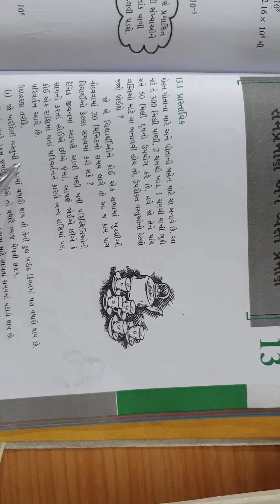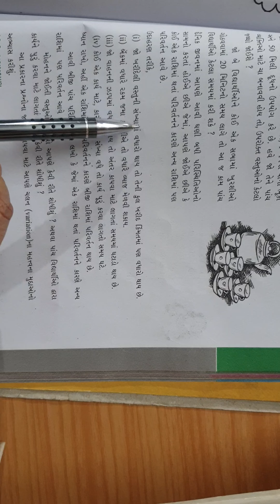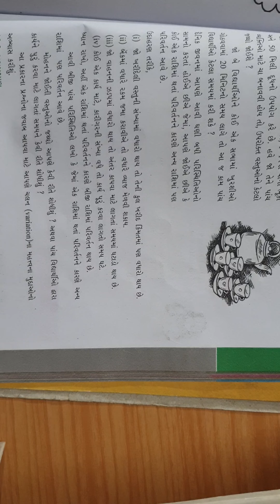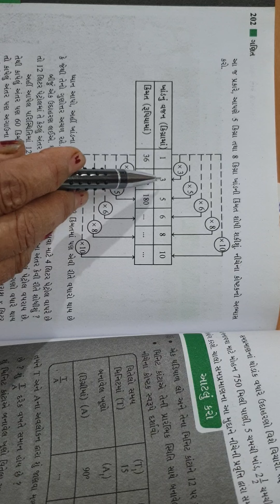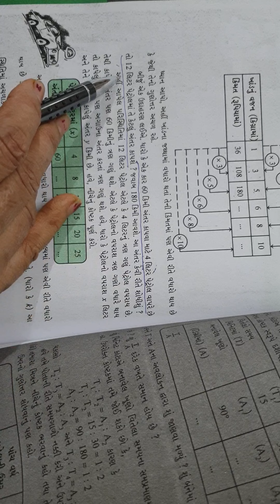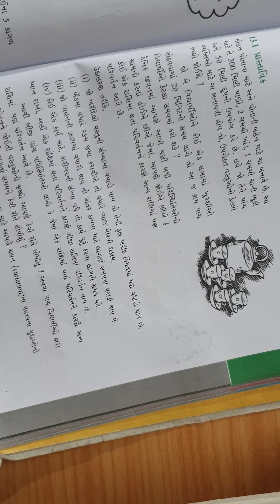std 8, maths, ch 13 (sampraman ane vyast praman) Sampraman